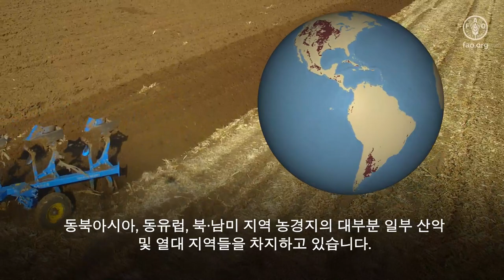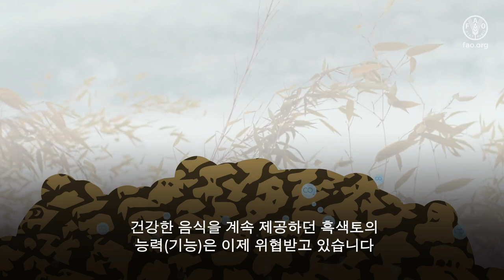흑색토 보호하고 미래에 투자하자!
이 비디오는 중화인민공화국 농업농촌부(MARA)가 2021년 7월 21일부터 23일까지 지린성에서 개최한 흑색토 보존 및 이용에 관한 국제 포럼에서 발표되었습니다. FAO의 INBS(International Network of Black Soils)는 포럼을 조직하는 주요 파트너 중 하나입니다.
고위급 공무원과 관련 국가의 저명한 토양 전문가들이 포럼에 참석하여 흑색토의 보전 및 활용에 대한 새로운 연구 및 동향에 대한 정보를 공유, 생물 다양성 및 기후 변화가 토양 건강에 미치는 영향을 논의 및 흑색토 보전, 활용 및 협력에 관한 국제 홍보를 촉진했습니다.